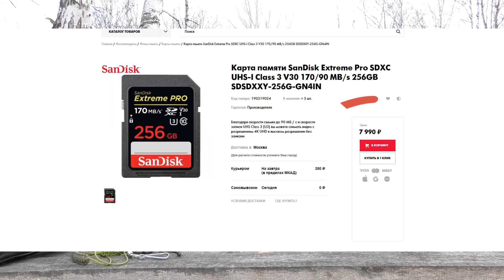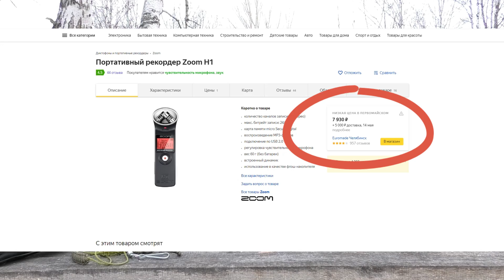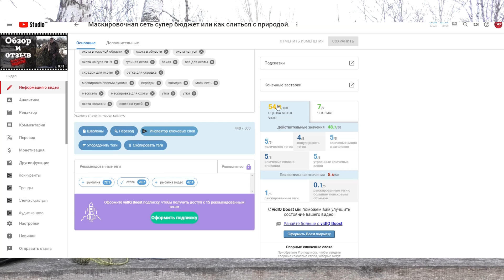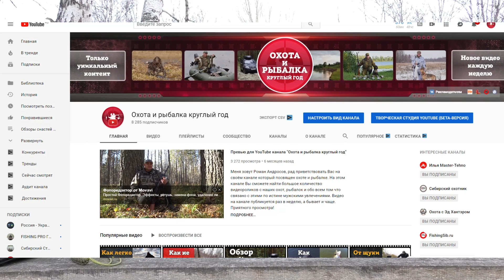С чего начать, как преуспеть и заработать в YouTube в 2019г.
В этом видео я решил рассказать Вам каких усилий и ресурсов стоит организовать и вести свой YouTube канал и как можно на нем заработать. Вы узнаете какое оборудование лучше приобрести при организации ютуб канала на тему охоты и рыбалки, как и с чего начать, как не совершить ошибок вначале пути видео блогера, как работать с заказчиками рекламы. Так же я расскажу ещё о нескольких способа заработка о которых в интернете мало кто задумывается.

Бюджетная экшн камера для видео блога Sony AS 50, купить можно
Видеокамера Panasonic HC-VXF990 4K для съёмки видео супер качества, купить можно
Аудио рекордер Zoom H1 для записи качественного звука купить можно

Мой Instagram: hunting_end_fishing